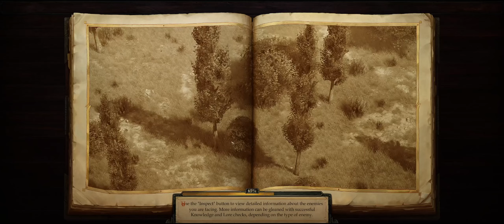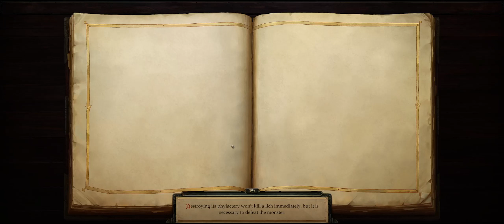[12]Pathfinder Kingmaker - Off with his head - Full playthrough - Modded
The Staglord awaits us.

Mods
- Call of the wild
- Craft magic items
- Favored class
- Infinity engine like stats
- Propper flanking 2
- Propper flanking 2 indicator
- Races unleashed
- Respecialization
- Visual Adjustments